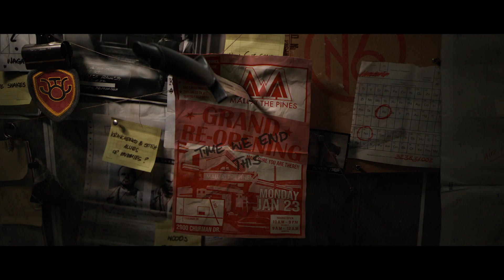『コール オブ デューティ ブラックオプス コールドウォー』SEASON ONE シネマティックトレーラー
PS4®/PS5™用ソフト『コール オブ デューティ ブラックオプス コールドウォー』、いよいよSEASON ONEの配信が迫る！